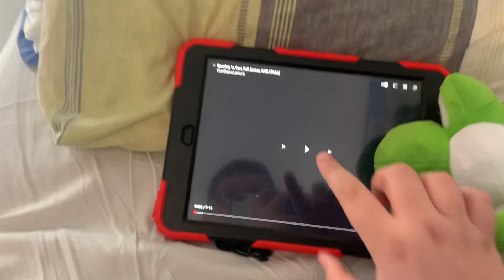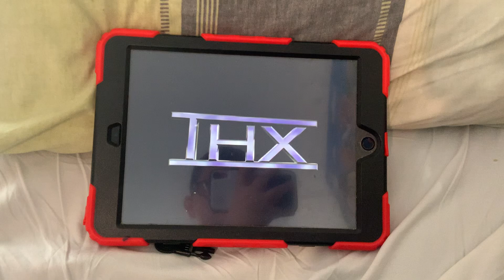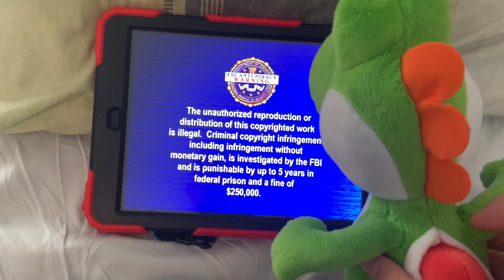Yoshi watches the thx logo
This video is made by Mario in Aidan Gould Mario watches Toy Story 2 on dvd 📀